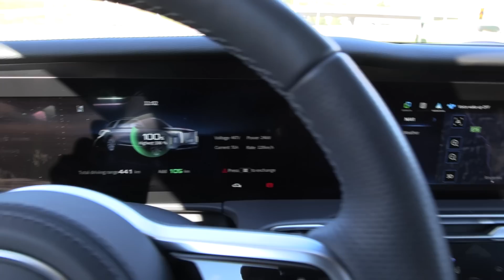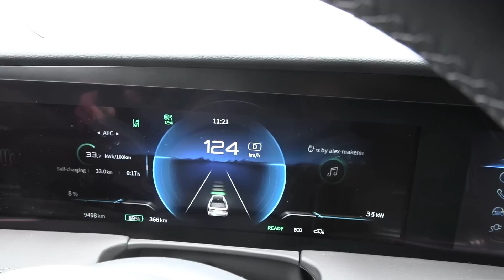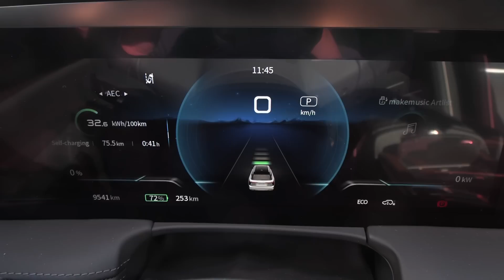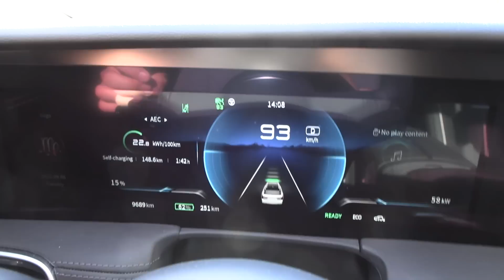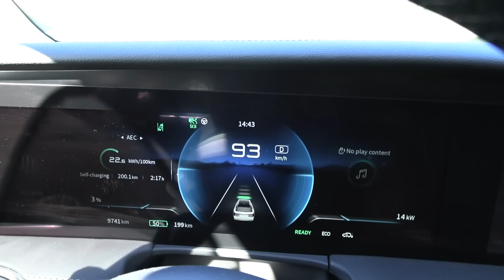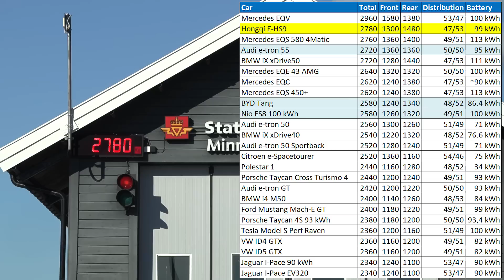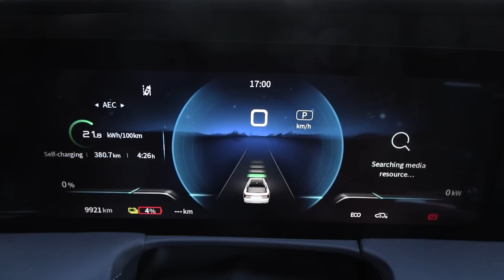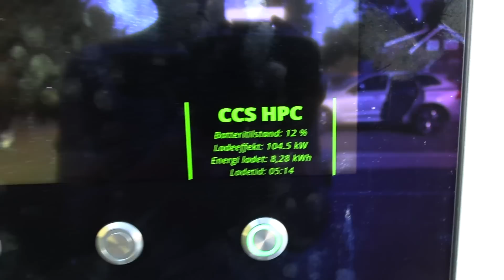Hongqi E-HS9 วิ่งได้ไกลแค่ไหน?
สนใจซื้อรถเทสลา ติดต่อได้ที่ วสุธา กรุ๊ป หากระบุเทสลาบียอร์นแนะนำ จะได้ราคาพิเศษ: